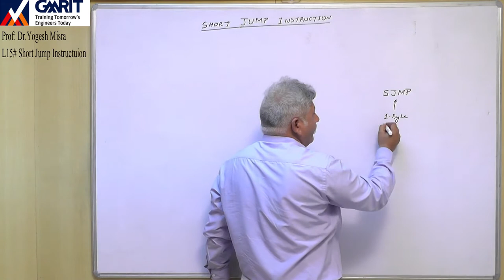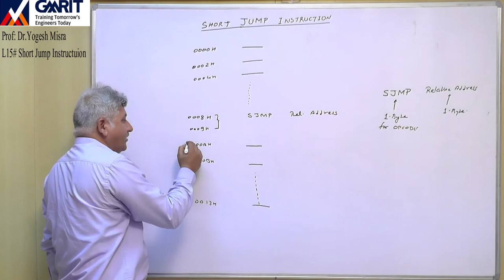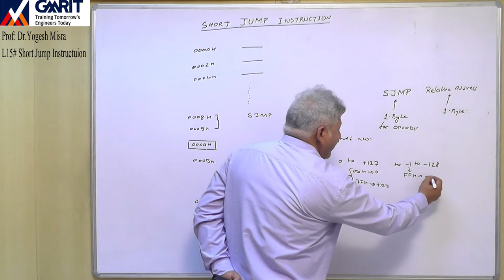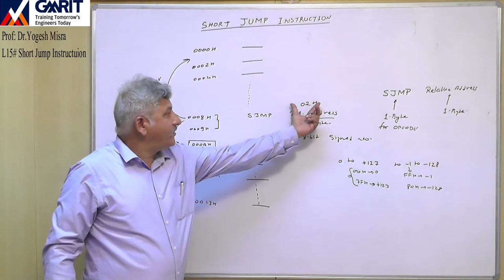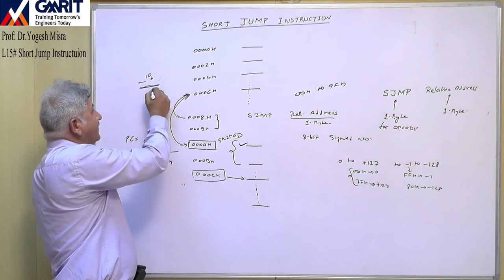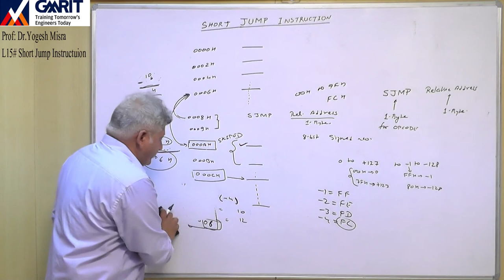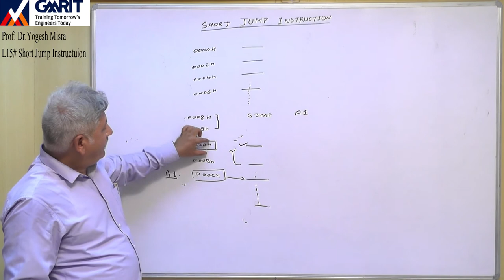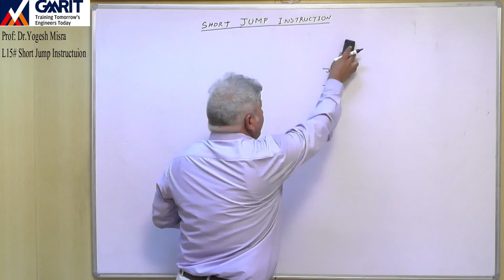Lecture 15: Short Jump Instruction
This lecture explains the concept of unconditional short jump and it’s use in assembly language programming.